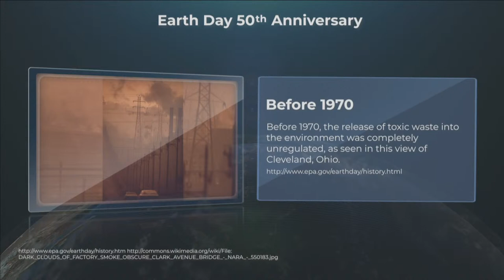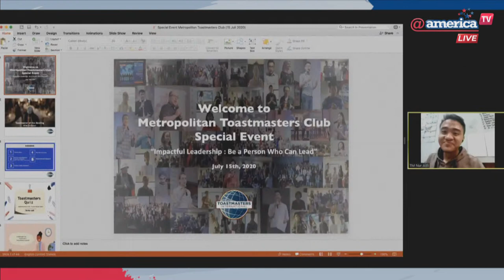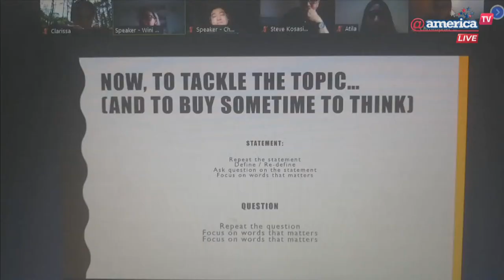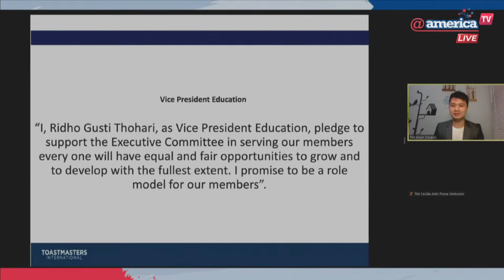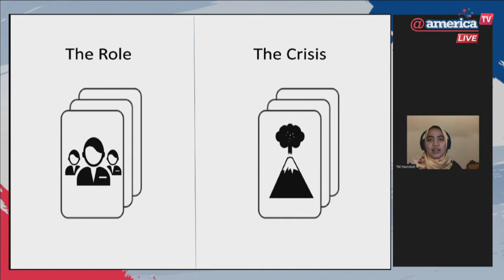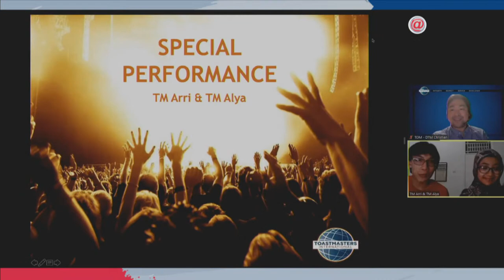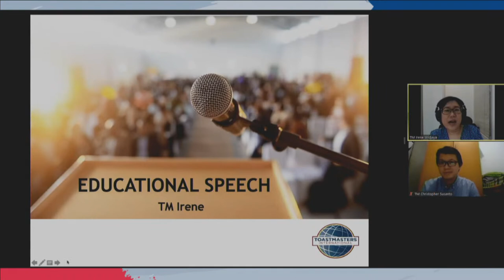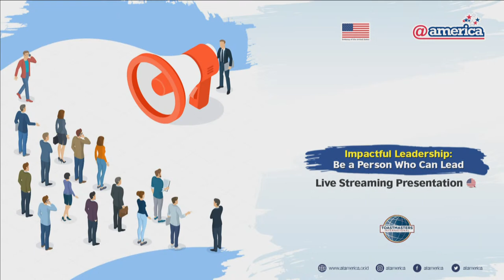Impactful Leadership: Be a Person Who Can Lead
Are you interested in learning and practicing your public speaking skills? Do you want to get insights into communication and leadership? Join us for a special event with the Metropolitan Toastmasters Club where you can participate in an impromptu public speaking session, watch live performances and meet the new Executive Committee members of Metropolitan Toastmasters!